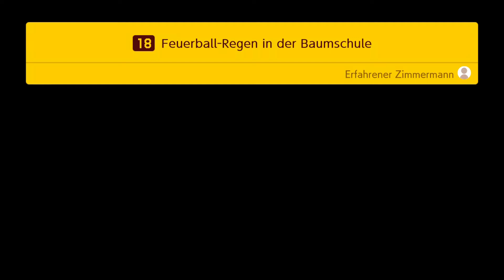SUPER MARIO MAKER 2 - #07 - let's play Abenteuermodus - Der Bau geht weiter!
Mein Equipment:
Capture Card *

Der zweite Teil des "baue dir dein eigenes Super Mario" - Spiel

Der zweite Teil des Super Mario Maker ist da, erschienen am 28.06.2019. Die Vorfreude war riesig bei so manchem Fan denn der Erstling konnte voll und ganz begeistern, doch kann die Fortsetzung auf der Nintendo Switch am Erfolg anknüpfen? Herr Arbeit zeigt es euch!

Was ist dieses Rainerrafftnix?